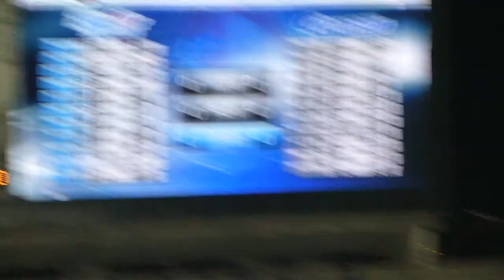２０１３ 第３３節 対ギラヴァンツ北九州 ７ 試合終了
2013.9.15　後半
試合終了
０－０の引き分け